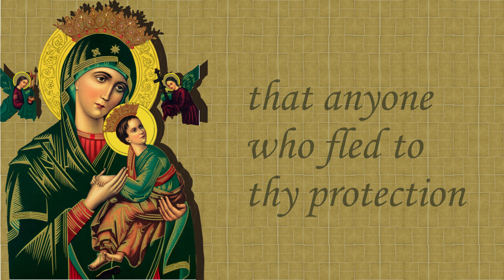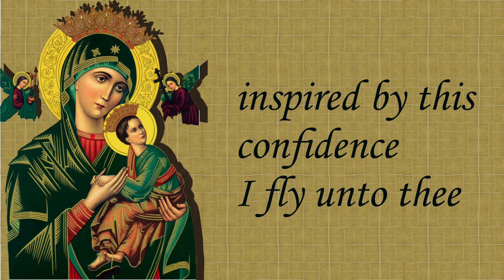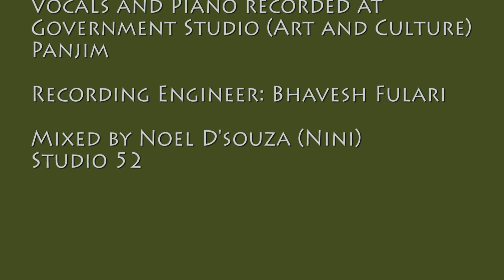Memorare of St Bernard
Remember, O most gracious Virgin Mary, that never was it known that any one who fled to thy protection, implored thy help, and sought thy intercession, was left unaided.
Inspired with this confidence, I fly unto thee, O Virgin of virgins, my Mother, to thee I come, before thee I stand sinful and sorrowful.
O Mother of the Word Incarnate! despise not my petitions, but, in thy mercy, hear and answer me. Amen.

Chords:
(A Bm E A) x 2
F#m Bm E A
Bm E A A7
D E A
D E C#m F#m
Bm...E

The lyrics of this song is the prayer of
St Bernard.

Brian Colaco

Singer: Marissa Andrews

Vocals and Piano recorded at
Government Studio (Art and Culture)
Panjim

Recording Engineer: Bhavesh Fulari

Mixed by Noel D'souza (Nini)
Studio 52